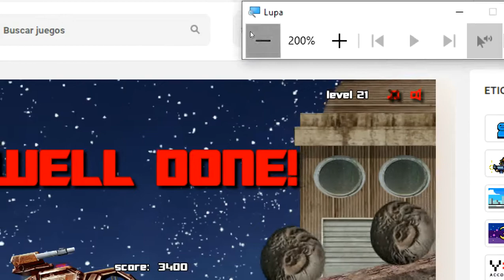Moon Police Nivel 21